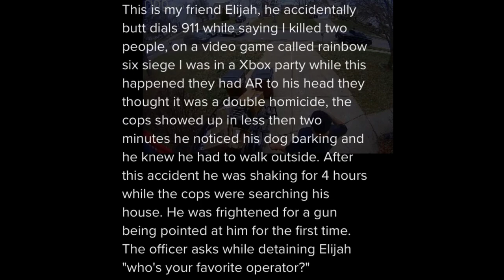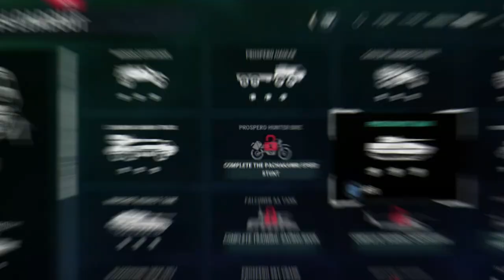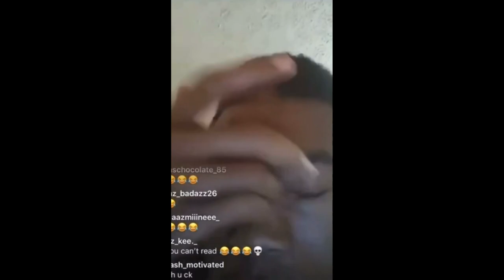Gazelle Ultimate Escape from Alligator!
memes gazelle ultimate Funny funny videos funny fails wild animals beautiful nature alligators Nature alligator attack dank memes funny memes meme compilation memes compilation best memes Comedy animal attacks wild animal attacks